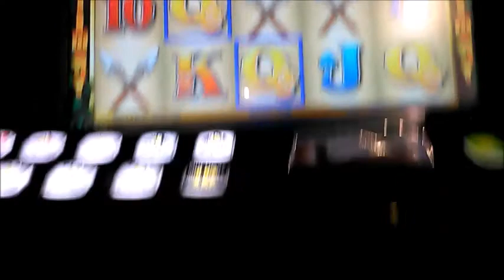Sercet Tomb good win